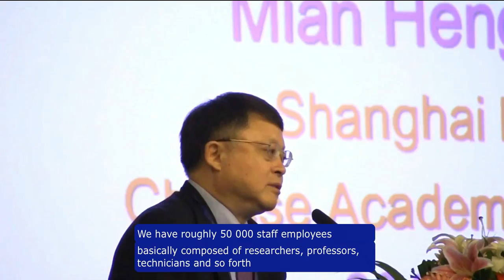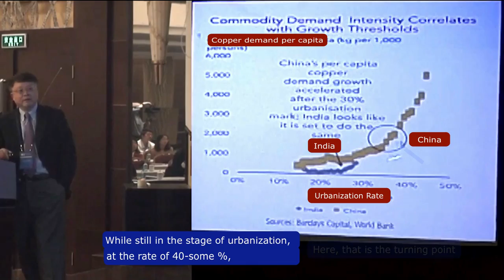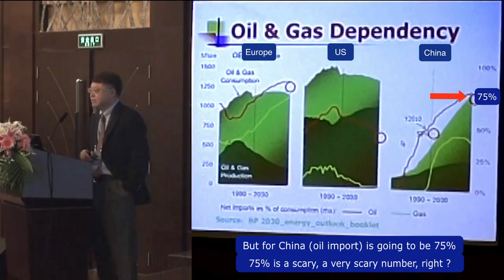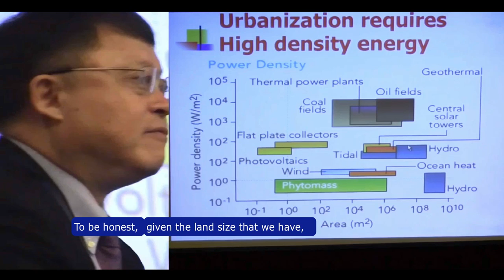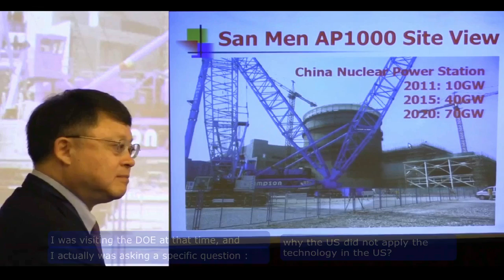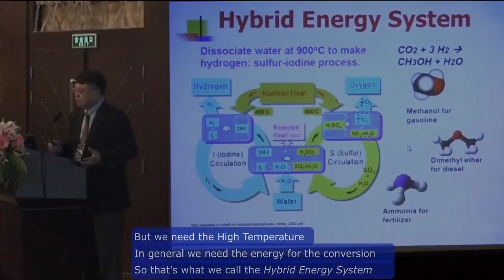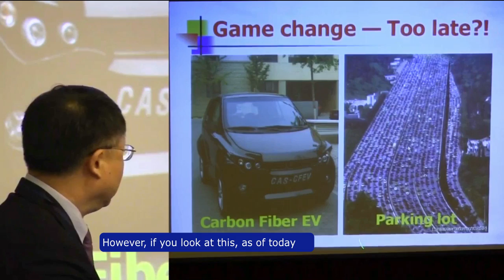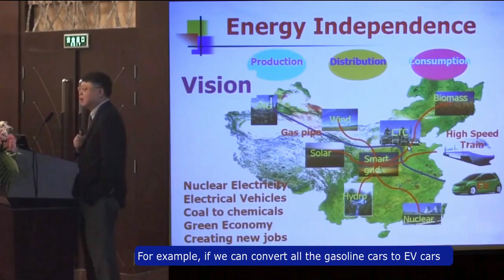(En txt) China's Energy Indipendence and the MSR (Mian Heng Jiang in 13 min)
Mian Heng Jiang speech at the Thorium Energy Conference 2012 in Shanghai. He analyses China's constraints:
1) Industrialization level ( ~ 50%, typical phase of exponential growth)
2) Commitment to Copenhagen accords (reduction by 45% of Energy Consumption per Unit of GDP by 2020)
3) Energy dependency from foreign countries
4) Pollution

He concludes that China needs a source of High Energy Density, Safe (Low pressure) and at "High Temperature" to produce Liquid Fuels from Coal (eg, for the "Carbon-fiber EV" car).
That energy source is the MSR.

A quick note on my modifications to the original video (gordonmcdowell, 27 min)

a) I reduced the original video length to 13 min, by
cutting hundreds of speech pauses.

b) Some of the diagrams presented were impossible to read; I enhanced the information (words, arrows, etc.) in the video, having found the original info in the web (eg, the BP 2030 energy outlook).